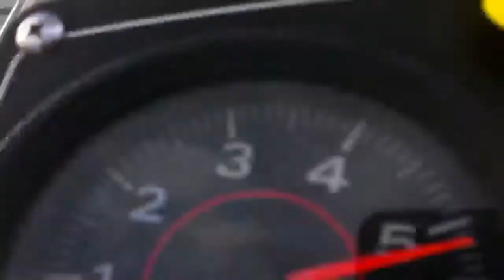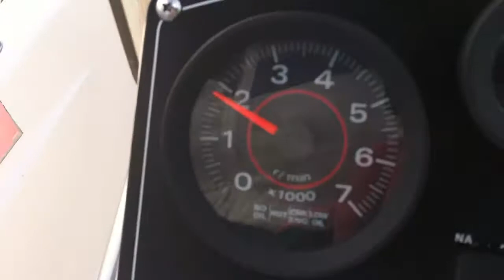70 HP Johnson Full Throttle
70 HP Johnson Full Throttle
70 HP johnson 2 stroke running full throttle on lake pleasant
The gps speed of 43 is incorrect It should be more like 33-36

This is a great engine
It runs so well that it doesn't even smoke at idle

This is on a 14' Boston whaler dauntless
It's a heavy boat but this engine is so torquey that it makes it go 33-36 mph full throttle

Full throttle RPM is 5100 RPM